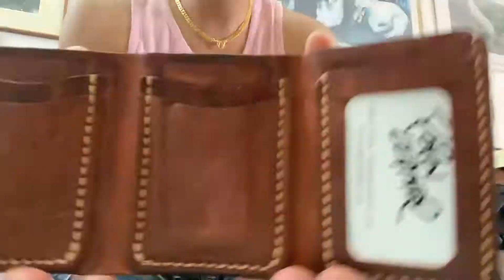Glimps of my collection